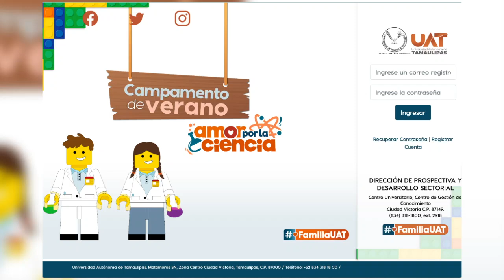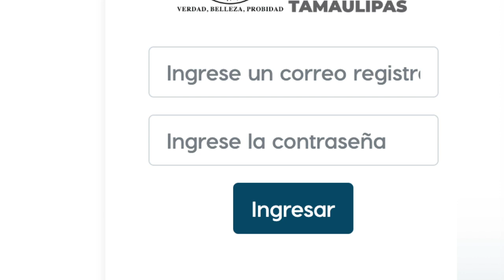Organiza la UAT campamento de verano científico infantil “Amor por la ciencia”.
La Universidad Autónoma de Tamaulipas (UAT) se prepara para llevar a cabo el campamento de verano científico infantil “Amor por la ciencia”, diseñado para niñas y niños de seis a doce años, con el objetivo de promover el interés por el estudio, estimular el aprendizaje interactivo, incentivar la creatividad, fomentar la inclusión, instruir en valores científicos y crear conciencia vocacional.
El campamento está programado para llevarse a cabo del 15 al 19 de julio en las sedes de Tampico y Reynosa, y del 12 al 16 de agosto en Ciudad Victoria.
Organizado por la Secretaría de Investigación y Posgrado, y bajo la guía de expertos universitarios en diversas disciplinas científicas, el campamento ofrece un entorno seguro y enriquecedor con la finalidad de que sus participantes adquieran conocimientos y habilidades que son fundamentales en su formación educativa, en temas ambientales, exploración científica, promoción de una vida saludable, igualdad y derechos humanos, así como la integración del arte y la tecnología.
Las inscripciones están abiertas y cerrarán el 8 de julio. Los padres, madres o tutores interesados deben completar un sencillo proceso de registro en línea a través de la página amorporlaciencia.uat.edu.mx, donde deberán crear un usuario y, posteriormente, seleccionar la sede, ingresar sus datos y los del menor, y cargar digitalmente la documentación obligatoria.
Para obtener más información y asistencia durante el proceso de inscripción, pueden escribir al correo o llamar a la Dirección de Prospectiva y Desarrollo Sectorial de la UAT marcando al 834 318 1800, extensiones 2906 y 2914.
La UAT invita a todas las familias interesadas en aprovechar esta oportunidad única de enriquecimiento educativo y reafirma su compromiso con el desarrollo integral de la niñez y la promoción de la ciencia en la región.